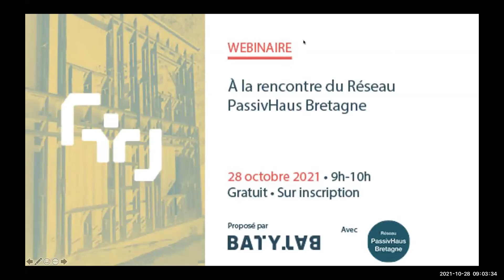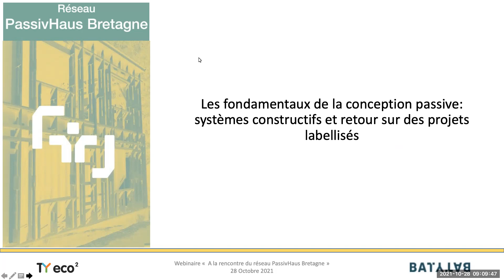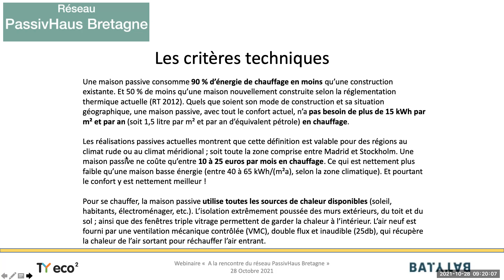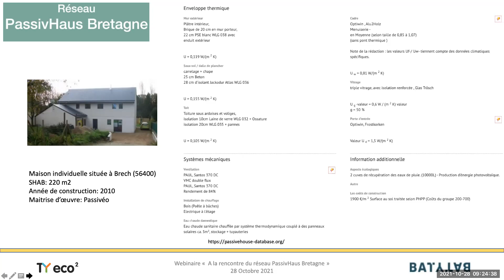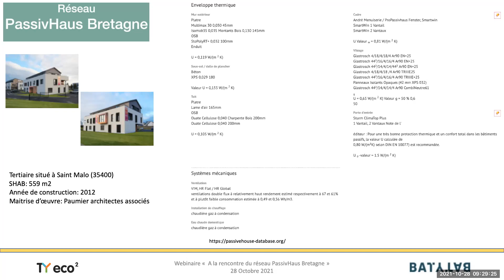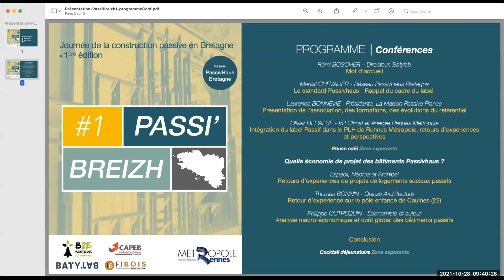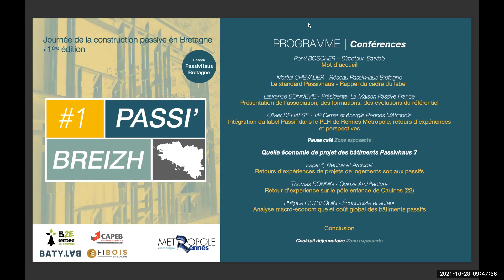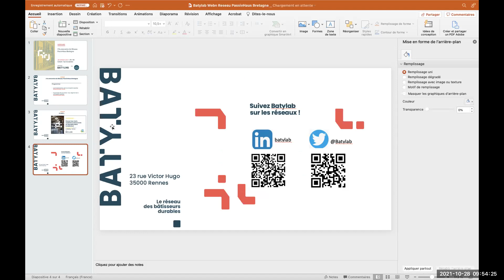Webinaire Réseau PassivHaus Bretagne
Notre webinaire mensuel fait la part belle à la construction passive, un mode constructif ambitieux, et au Réseau PassivHaus Bretagne, collectif régional du passif.
Introduction - Rémi Boscher Batylab
3min15 - Les fondamentaux de la construction passive par Martial Chevalier de Ty Eco2
34min30 - Présentation de l'évènement Passi'Breizh par Thomas Primault de Hinoki